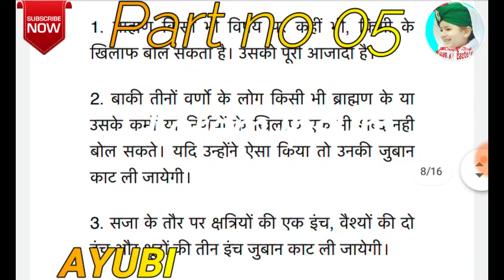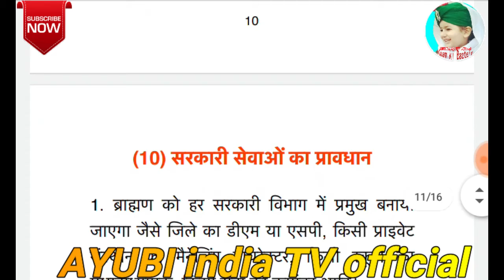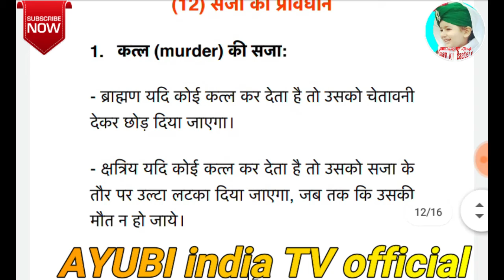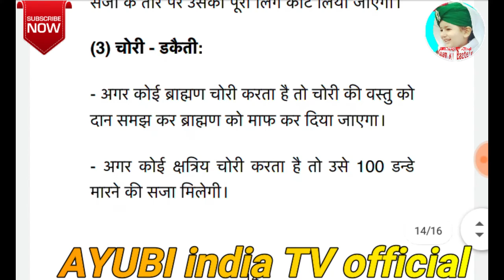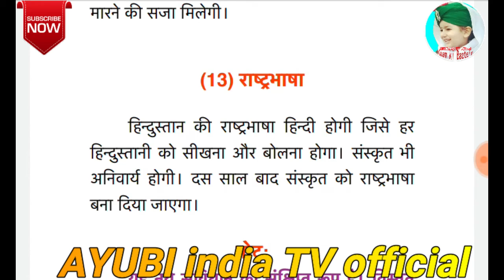new constitution,भारत का नया संविधान 2020 bhaarat ka naya sanvidhaan 2020 by muhan bagwat part no 05